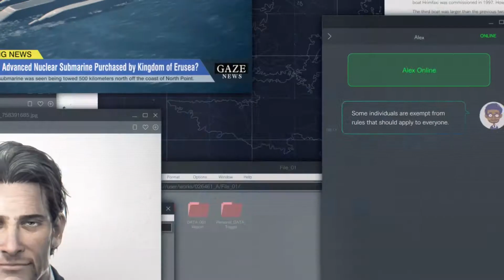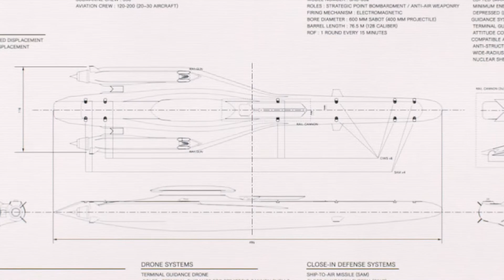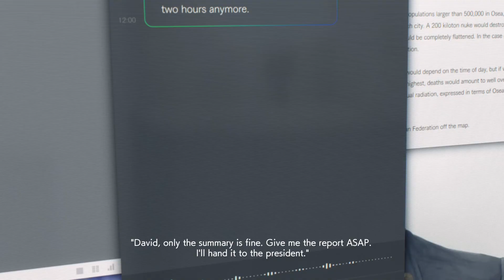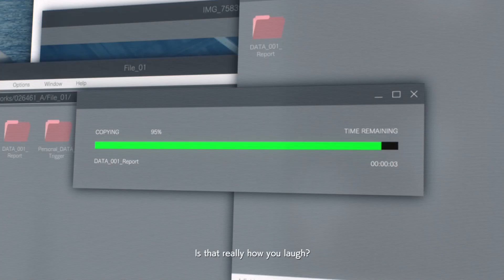Ace Combat 7: Skies Unknown (Special Mission 3: Ten Million Relief Plan)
Four days after the Operation Domino, which once more was considered as a failure due to various unanticipated concurrences from Brigadier General Clemens who intentionally pay Mimic a mercenary squadron from GRGM that was tasked kill Trigger for unknown motives and unintentionally sabotage theses previous two operations because one of his intel operatives turns out to be a double agent for the Alicorn. Furthermore, Captain Matias Torres has now obtain the final piece in order to proceed his "Ten Million Relief Plan" has finally comes into fruition, which are Nuclear Shells. And now the final confrontation between "Three Strikes" and "The Hero of Comberth Harbor" comes towards in Operation Fisherman. Will Trigger put end towards Torres's elegant plan or will Oured be burned down in the ground?